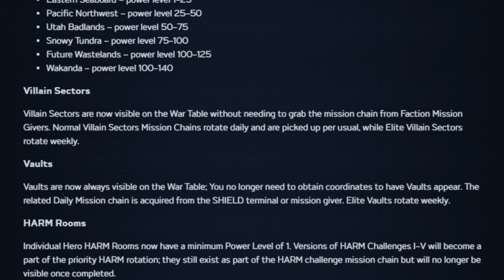Marvel's Avengers Game Update News For The Week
What's up guys, Casual Avenger back with more marvel's avengers game update news for the week.

Content Line-Up:

-Marvel's Avengers